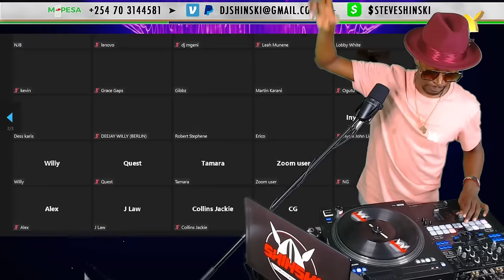Best of Rihanna Quick Mix Aug 5th |Afrobeat, Hip Hop, Reggae, Dancehall | Overdose Show - Dj Shinski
Aug 5th 🔴 Afrobeat, Hip Hop, Reggae, Dancehall, Latino | Overdose Friday Live Show - Dj Shinski